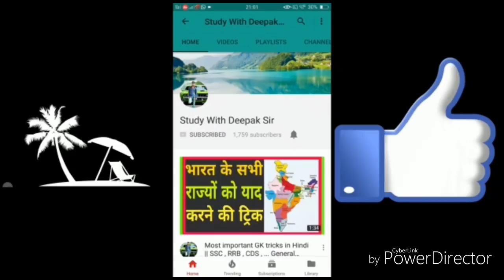janiye kb tak karna padega up constable bharti ke liye intjar